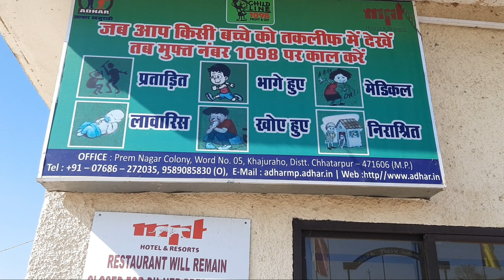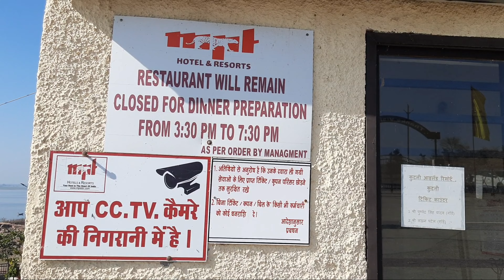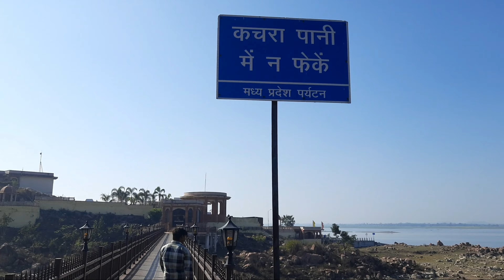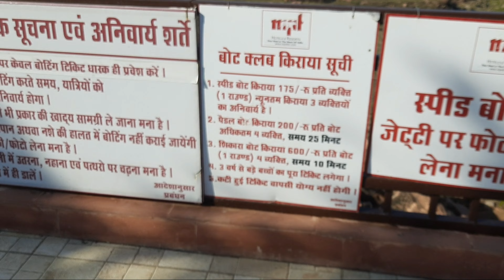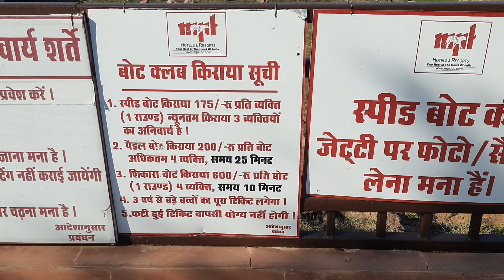Discovering Paradise: A Tour of Kutni Island Resort in Khajuraho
"Welcome to my latest vlog from the stunning Kutni Island Resort in Khajuraho, Madhya Pradesh! Nestled in the heart of India, this picturesque resort is the perfect escape from the hustle and bustle of city life. With its lush green surroundings, crystal clear waters and traditional architecture, it's no wonder why this is one of the most sought-after destinations in the country.

In this vlog, I'll be taking you on a tour of the resort and its facilities. From the spacious rooms with breathtaking views, to the outdoor pool and on-site restaurants, you'll see why this is the perfect place to relax and recharge. I'll also be exploring the surrounding areas and taking in the rich culture and history of Khajuraho.

So, grab your sunscreen and join me on this incredible adventure!

I hope this helps! Let me know if you need any changes or additional information.

Entry Ticket - ₹100 per person
Boating charges- check the video (information is inside)

Kutni Island Resort
Khajuraho
Madhya Pradesh
Indian tourism
Luxury resort
Island getaway
Relaxation
Adventure
Culture
Heritage
Scenic beauty
Wildlife
Ancient temples
World Heritage Site
Luxury accommodations
spa services
Dining options
Activities and excursions
how to reach khajuraho
how to reach kutni Island resort
where is kutni Island
where is kutni Island resort
Entry ticket price
places to travel in khajuraho
places to visit in khajuraho
places to visit in Madhya Pradesh
places to visit in mp
mp tourism
activities to do in kutni Island resort
dining in kutni Island resort
boating charges in kutni Island resort
kutni dam